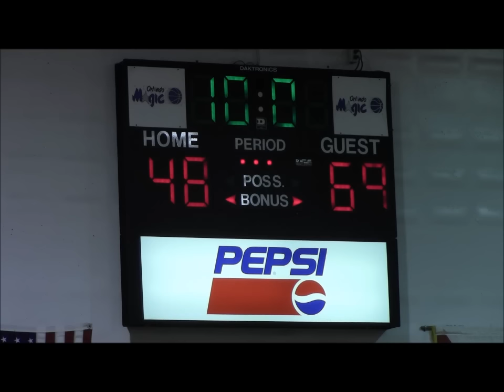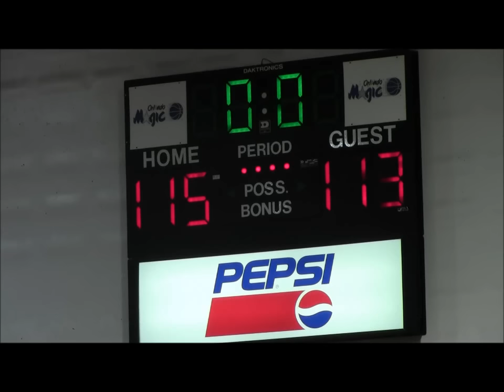7/11/15 Palm Beach Knights at Florida Flight - Florida Basketball Association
FLORIDA BASKETBALL ASSOCIATION

IN FLIGHT ENTERTAINMENT

The Florida Flight claw back from a 21 point deficit to defeat the Palm Beach Knights 115-113 at the Downtown Recreation Center on July 11, 2015.

The Flight's Alex Richman knocks down 2 critical game-tying free-throws, Ledonshay Johnson comes up with the big time block on defense, and AJ Williams scores the game winning layup at the buzzer to give the Flight the win.